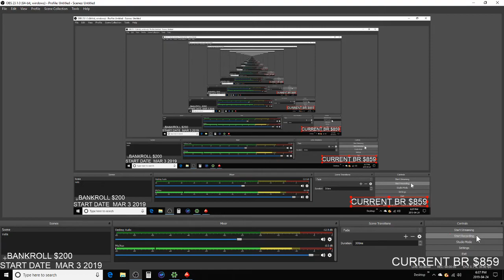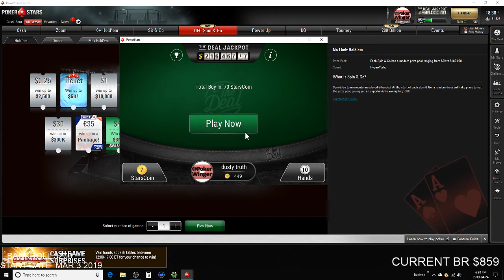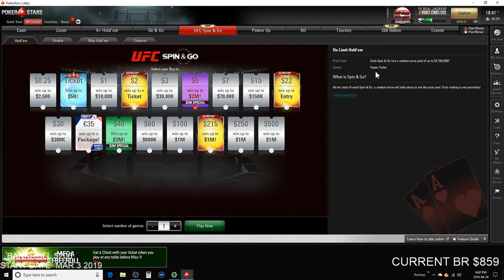$500 COINS TO PLAY THE DEAL ON POKERSTARS!!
PLAYING THE DEAL ON POKERSTARS PLUS SPINS